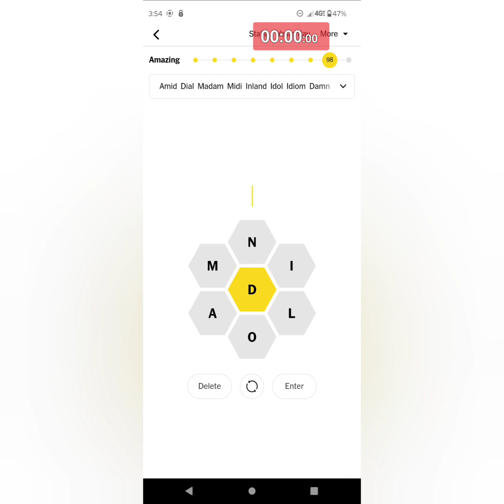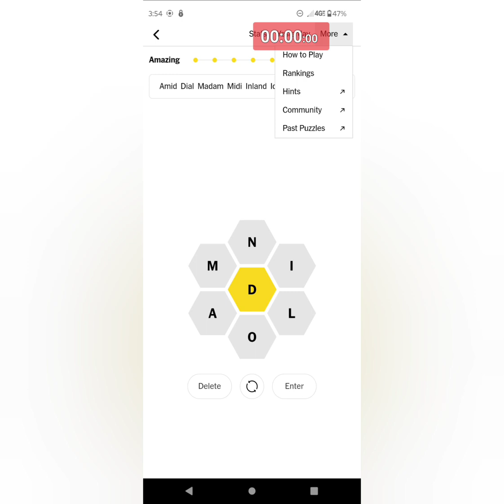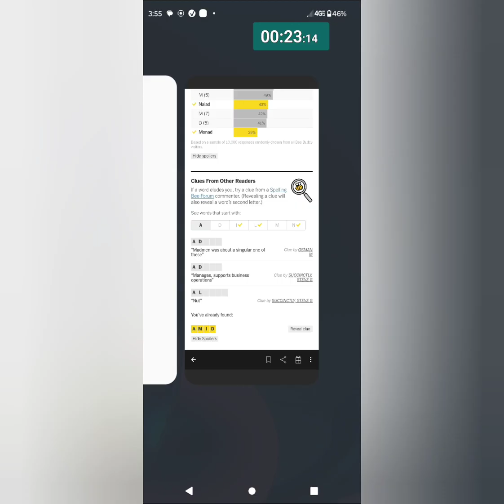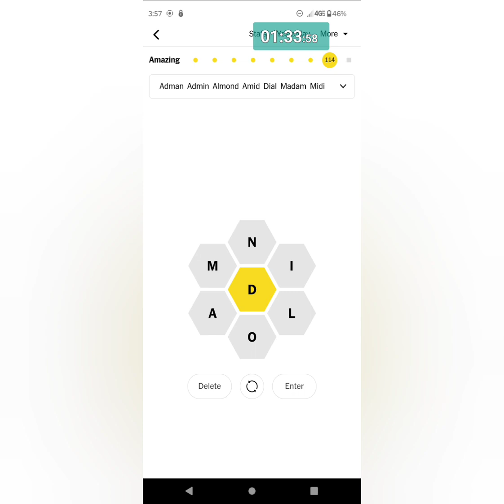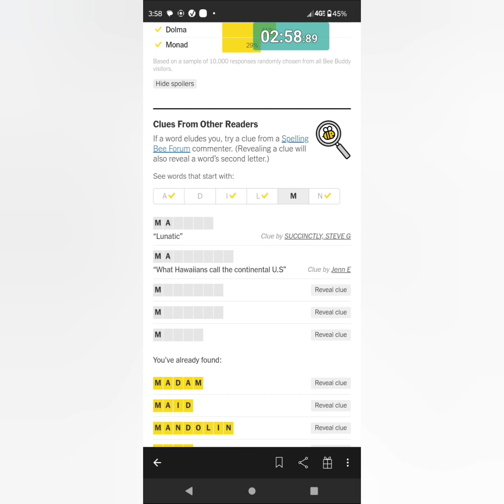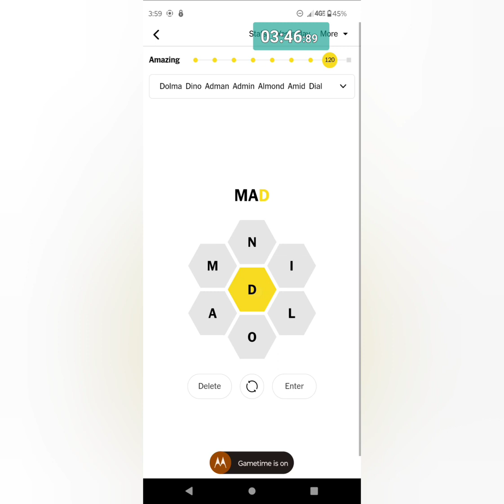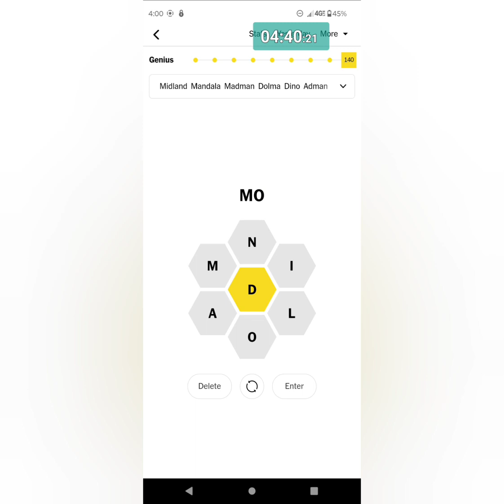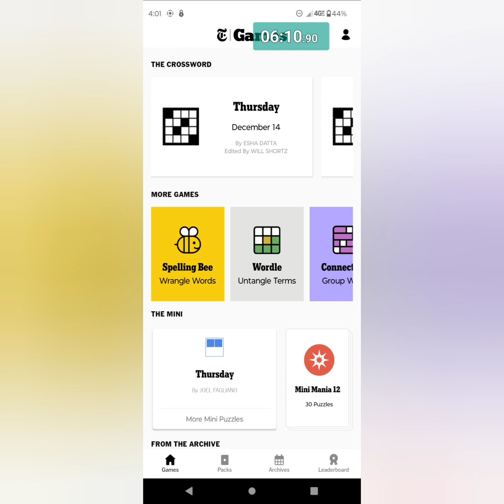Spelling Bee 🐝 Gameplay 🎶 Thursday 14 December 2023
My Daily Spelling Bee gameplays from the New York Times Games app / December 14 / 2023 (🎵🎶🎵)